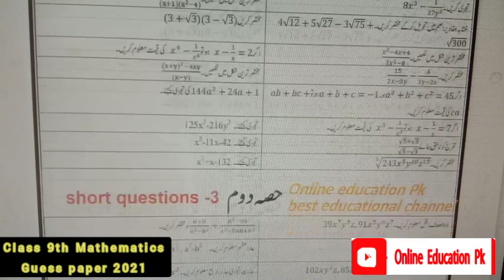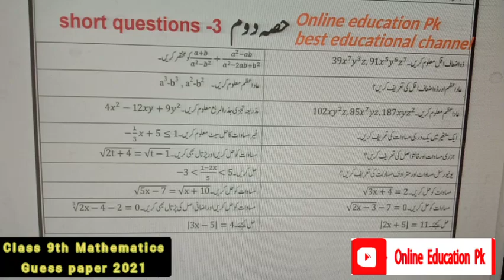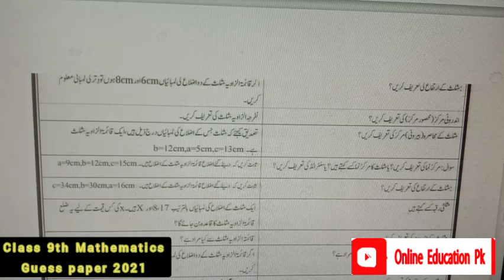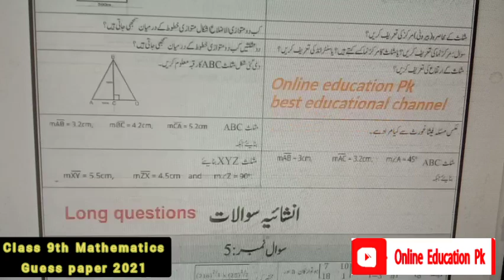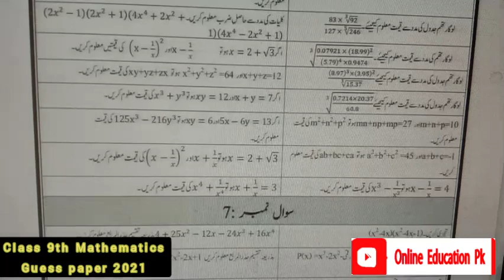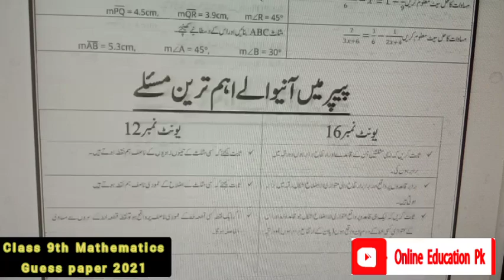9th math guess paper 2021 | best guess mathematics 2021 according to ALP 75/75 marks 100 % confirmed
9th best guess paper
9th class math Guess paper 2021
9th mathematics guess paper Alp
Alp math guess paper
objective
subjective
valid for all boards
100 % confirmed questions
online Education Pk
online Education Pakistan
best channel for guess paper